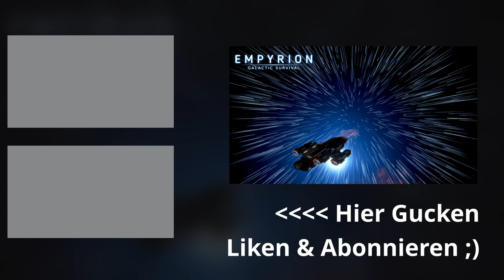Empyrion - #096 Akua: Letzte Umbauarbeiten - Let´s Play [German Gameplay]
Folge 096 Akua: Letzte Umbauarbeiten

Vielen Dank für deine Unterstützung und ich freue mich riesig, dich in der nächsten Folge von Empyrion – Galactic Survival wiederzusehen!

Bis dahin, möge die Macht des Universums mit dir sein! 🌌✨

Let's Play Empyrion Deutsch. Empyrion Gameplay German.
Beschreibung
In diesem YouTube-Video geht es um Empyrion – Galactic Survival, ein episches Weltraum-Abenteuer, das euch in den Bann ziehen wird! 👨‍🚀🚀

Du hast schon immer davon geträumt, die unendlichen Weiten des Weltalls zu erkunden? Dann bist du hier genau richtig! In Empyrion – Galactic Survival hast du die Möglichkeit, deinen eigenen Charakter zu erschaffen und dich in einem riesigen Universum voller Geheimnisse und Gefahren zurechtzufinden.

Begleite mich auf meiner Reise durch dieses atemberaubende Spiel und entdecke mit mir fremde Planeten, erbaue gigantische Raumstationen, kämpfe gegen außerirdische Kreaturen und lüfte die Rätsel längst vergessener Zivilisationen. Gemeinsam werden wir uns den Herausforderungen stellen und unsere Überlebenskünste unter Beweis stellen!

Doch Vorsicht ist geboten: Neben den unbekannten Schätzen des Universums lauern auch Gefahren an jeder Ecke. Überleben ist das A und O, und ich werde dir dabei helfen, die besten Strategien und Taktiken zu erlernen, um den Widrigkeiten zu trotzen.

In diesem Let's Play werden wir uns gemeinsam in den Aufbau, das Crafting und den Kampf stürzen. Natürlich freue ich mich auch darauf, eure Tipps und Tricks in den Kommentaren zu lesen, denn in Empyrion – Galactic Survival gibt es immer noch etwas Neues zu entdecken!

Sei dabei und verpasse keine Folge dieser fesselnden Weltraum-Odyssee.
Version: 1.10.8
Spiel: Empyrion – Galactic Survival
Entwickler: Eleon Game Studios
Publisher: Eleon Game Studios
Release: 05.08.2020